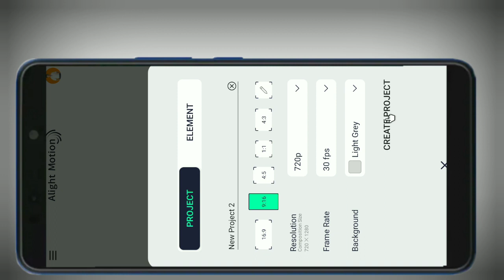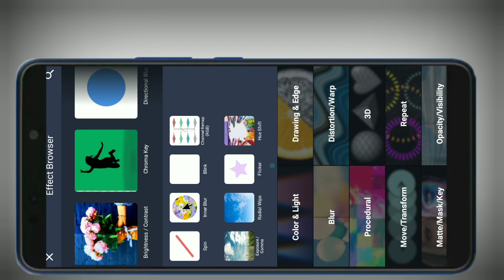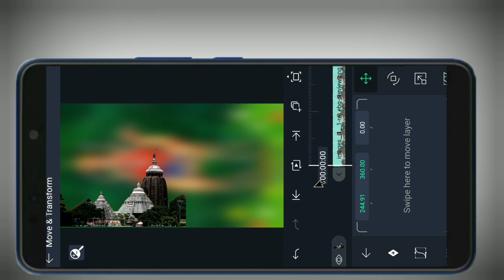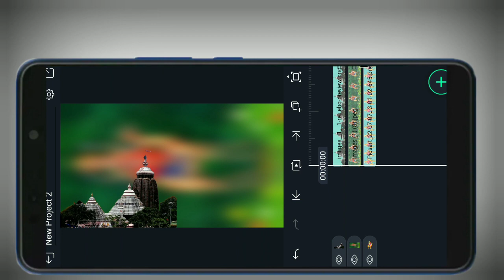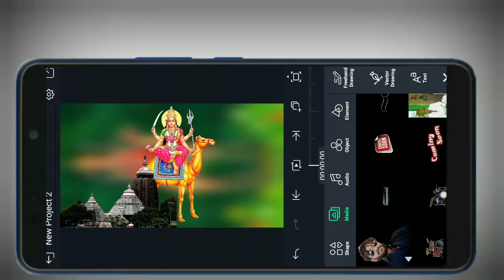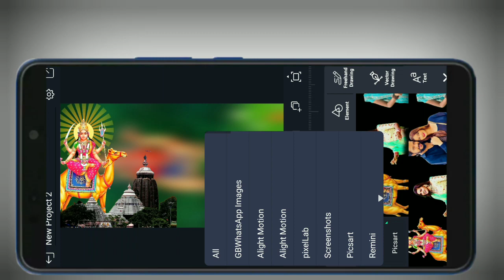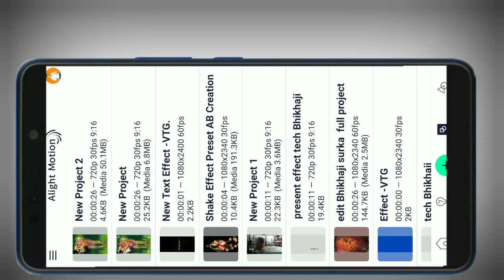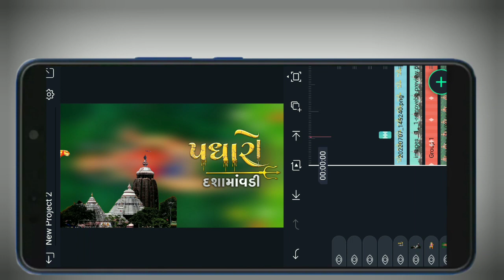દશામાંના વ્રત coming soon સ્ટેટસ બનાવતા સીખો alight Motion gujarati editing dashama વ્રત tech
દશામાંના વ્રત coming soon સ્ટેટસ બનાવતા સીખો alight Motion gujarati editing

dshama ni Arati stetus video Gujarati

dshama nu song stetus video Gujarati

dshama alight moton edit status

dshama alight moton edit 2022

dshama song 2022